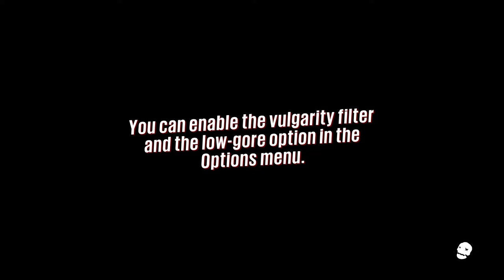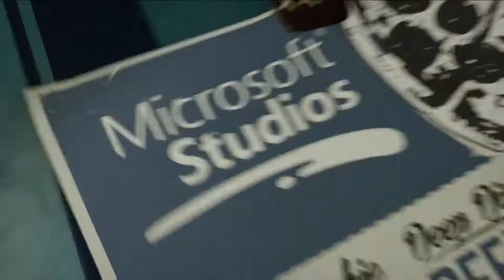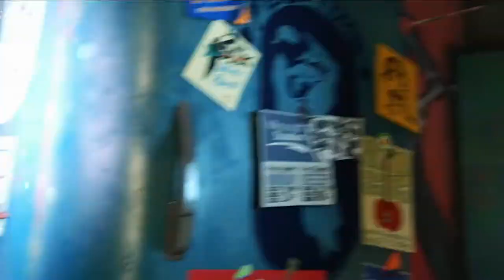Sunset Overdive | Raw Gameplay